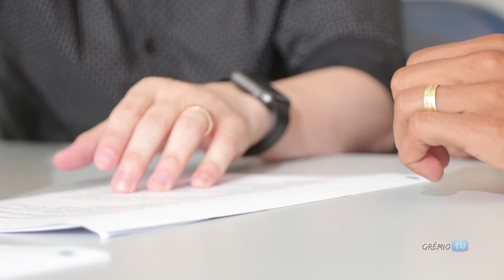Lateral Madson realiza exames médicos e assina contrato com o Tricolor l GrêmioTV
O lateral-direito Madson já assinou contrato com o Tricolor! Confira como foi a chegada do reforço gremista para a temporada!